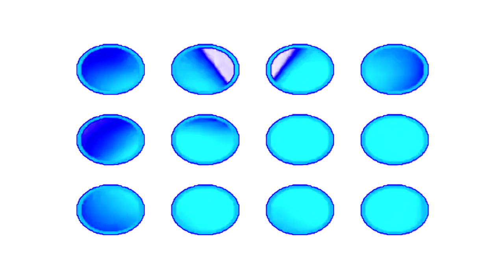Preview 2 RSTOT824HDSTUFF V50 Effects (Sponsored by Klasky Csupo 2022 Effects)